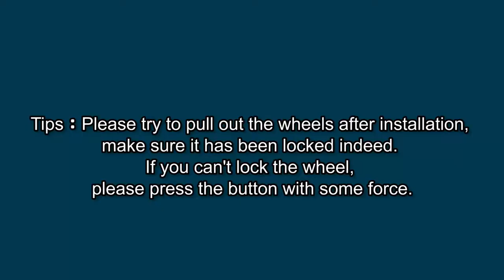Folding Grocery cart Video Instruction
How to install Folding Shopping cart